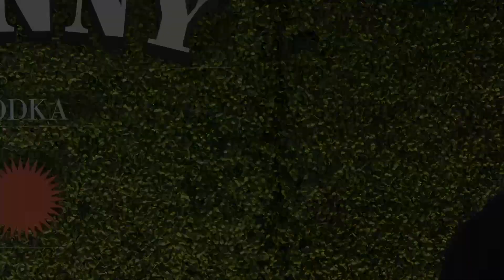Amelie Zilber, Blake Gray attend the Sunny Vodka launch party in Los Angeles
Broll footage: Amelie Zilber, Blake Gray attend the Sunny Vodka launch party event held at Terminal 27 in Los Angeles, California USA on Tuesday, March 15th, 2022